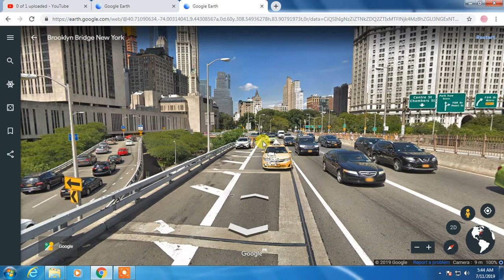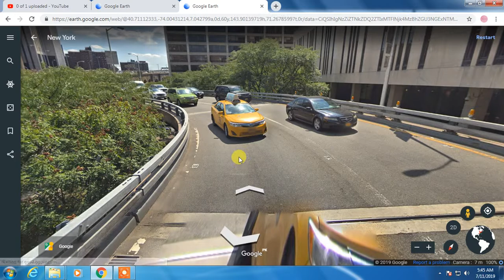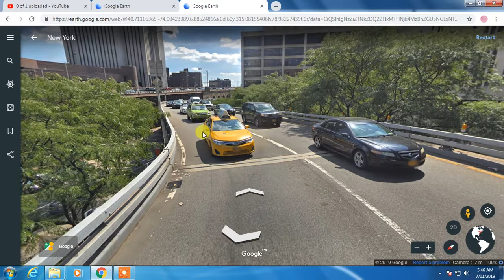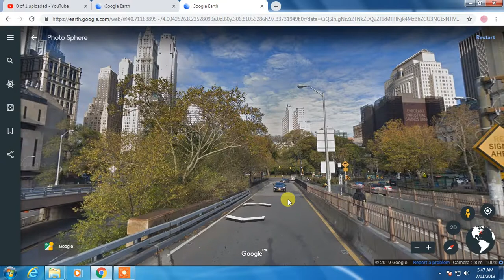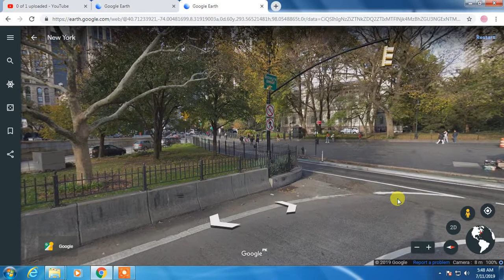Let See Brooklyn Bridge Part Three